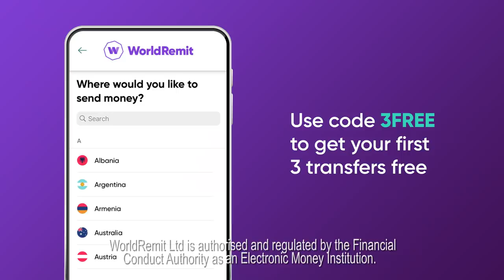Get a little bit more this Christmas with WorldRemit